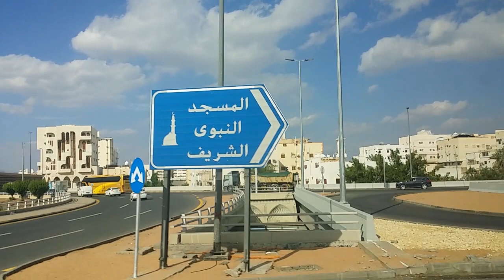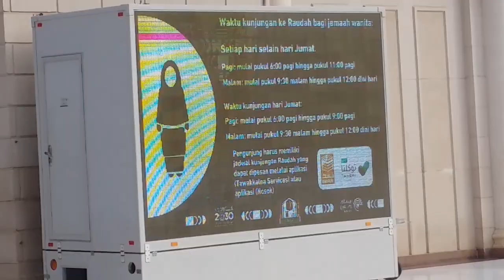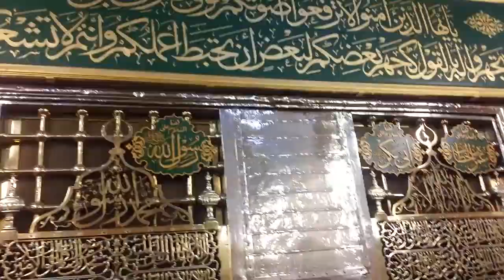Alhamdulillah Umrah kar lia | 22-Dec-22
Alhamdulillah umrah kr lia.